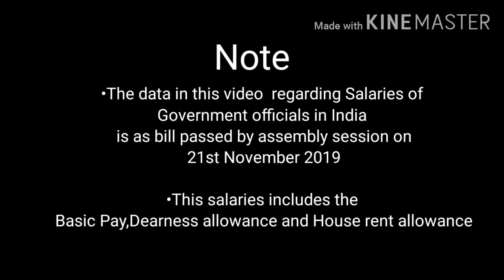13 June 2020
Salaries of Government Officials in india